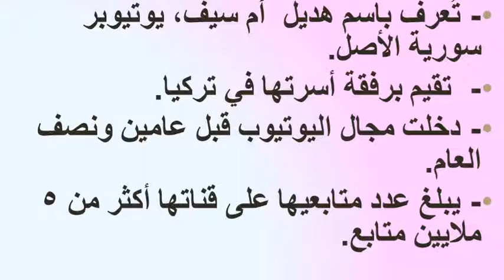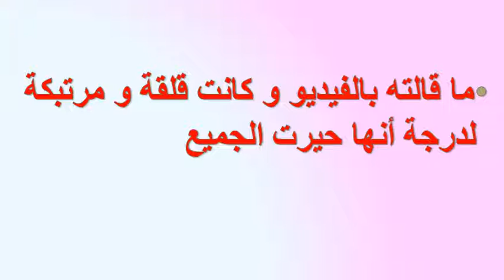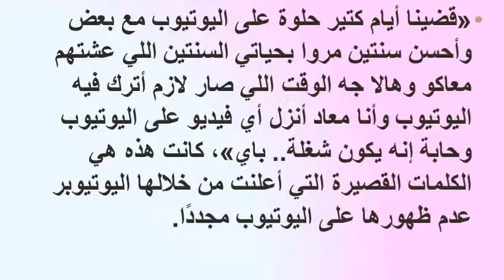قصة هديل أم سيف ضحية اليوتيوب و قصة الانتحار و القتل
قناتى تقدم نصارابط قناتى
ئح طبية و علمية و تعليمية لكل الفئات